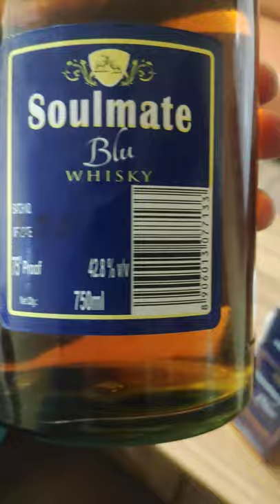Soulmate blu whisky 🥃🥃